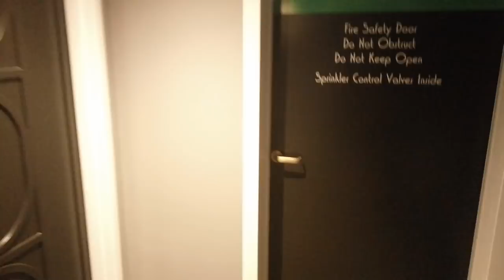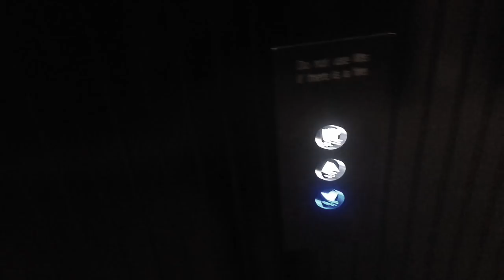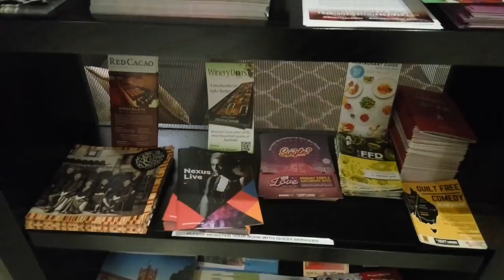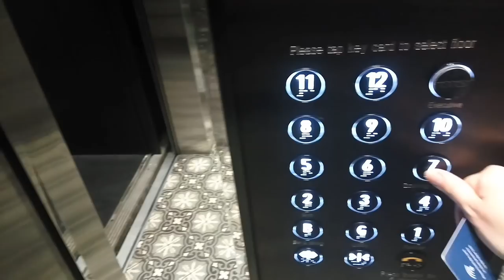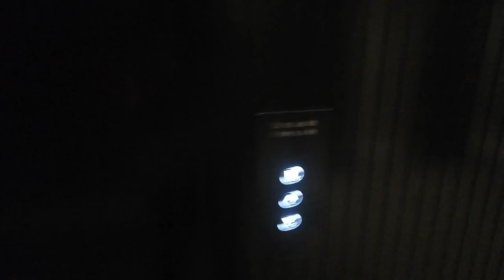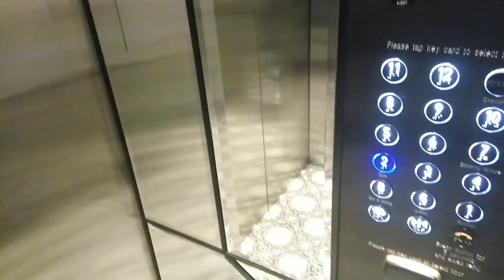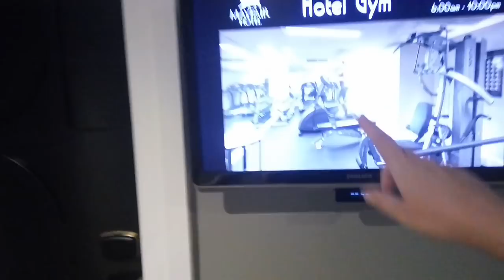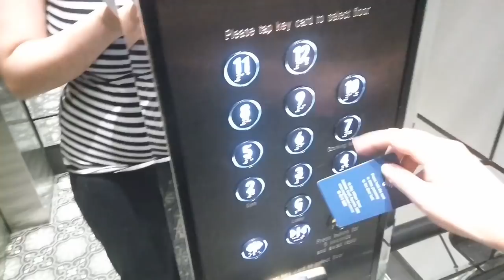*Whisper* ASMR Midnight Luxury Hotel Tour and Sneaking Around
I wanted to show you around the hotel, but waited until late so most everyone would be gone. We go into the luxurious bathroom on the first floor, check out lounges, bookshelves, flowers, and end with a little cozy chat.